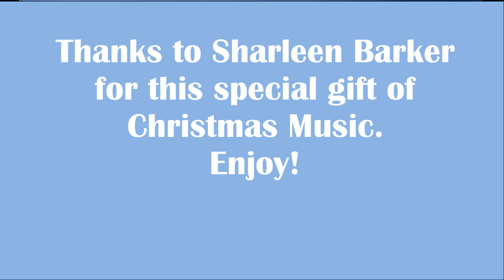A Gift of Music for Christmas Eve 2020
with thanks to Sharleen Barker